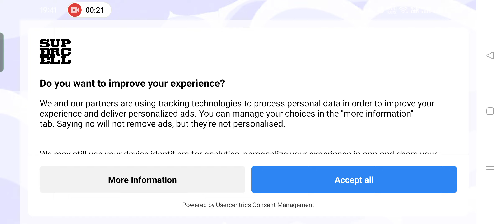First Day in the farm || HAYDAY